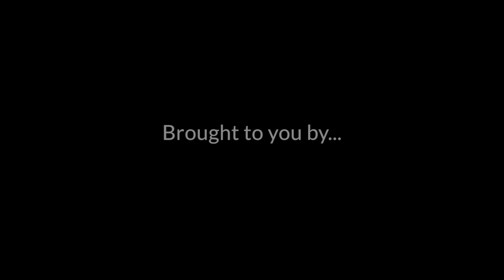Wunder CM49 S | Unboxing & Review Powered by You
➡️Audition and review the Wunder CM49 S online for free